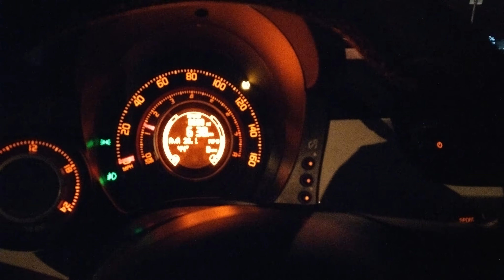Fiat 500 abarth whining sound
Slightly louder than typical whine in cabin.